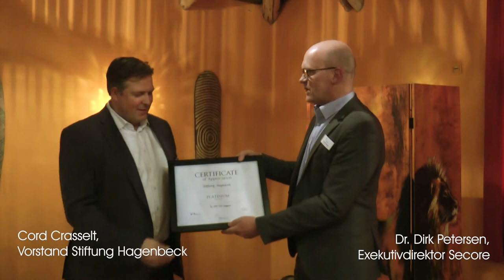Hagenbeck und SECORE – gemeinsam für den Erhalt der Korallenriffe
Korallenriffe sind wie Regenwälder die Hotspots der Biodiversität. Tropische Korallenriffe sind die vielfältigsten Ökosysteme unserer Ozeane und beherbergen Tausende von Tierarten. Viele Millionen Menschen weltweit sind auf gesunde Korallenriffe angewiesen. Doch diesem einzigartigen Ökosystem geht es nicht gut. In allen Weltmeeren sterben die Korallen mit alarmierender Geschwindigkeit unter anderem aufgrund der globalen Erwärmung und mit ihnen verschwinden die Riffe.

Die Organisation SECORE setzt sich weltweit für den Erhalt und die Restauration von Korallenriffen ein. Mit der Unterstützung der Stiftung Hagenbeck engagiert sich SECORE derzeit für den Wiederaufbau des Belize Barriere Riffs vor Mexiko.

Auf einem gemeinsamen Pressetermin des Tierparks, der Stiftung Hagenbeck und der internationalen Naturschutzorganisation SECORE unterstrichen alle beteiligten Institutionen, wie wegweisend die gemeinsame Zusammenarbeit der drei Partner sei.

Dr. Dirk Petersen, Gründer der Korallenschutzorganisation SECORE überreichte Cord Crasselt, Vorstandsmitglied der Stiftung Hagenbeck, zum Dank für die finanzielle Unterstützung eine offizielle Förderurkunde für besondere Spender. Geld, das dringend gebraucht wird, um den Schutz der Korallen in ihrem natürlichen Lebensraum gewährleisten zu können.
„Was die Tierhaltung anbetrifft, hat Hagenbeck über Jahrzehnte immer wieder Pionierarbeit geleistet“, erklärt der Zoologische Direktor des Tierpark Hagenbeck, Dr. Guido Westhoff.

„Als Uwe Richter 1969 das Troparium als Vorläufer des heutigen Tropen-Aquariums übernahm, galten Korallen als nicht haltbar. Auch aufgrund seiner Grundsteine in der Korallenhaltung haben wir heute eines der größten und schönsten Korallenbecken Deutschlands. Darüber hinaus sind wir stolz darauf, unsere Korallen vermehren und die Ableger an Aquarien weltweit verteilen zu können.“

Um die Komplexität der Korallenvermehrung einem breiten Publikum zu verdeutlichen, enthüllten Dr. Westhoff und Dr. Dirk Petersen eine neue Infotafel vor dem großen Korallenbecken im Tropen-Aquarium, das die einzelnen Schritte der Arbeit demonstriert, die SECORE als Naturschutzorganisation leistet, um die Korallen in ihrem natürlichen Lebensraum retten, vermehren und wieder ansiedeln zu können.

Video: Hagenbeck